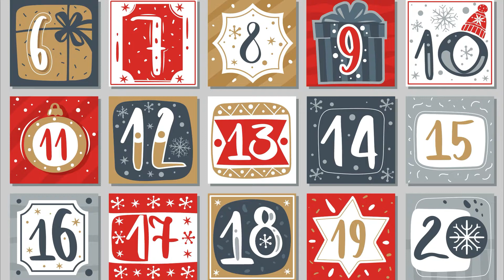Klingender Advent, 10.Dezember, Musikschulverband Yspertal-Südl. Waldviertel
* Heut scheibalts scho den ganzen Tag, Gesang und Klavier, Klasse Van Dam Elisabeth
* We wish you a Merry Christmas, Violine und Klavier, Klasse Zepic Birgit
Der Musikschulverband Yspertal-Südl. Waldviertel wünscht eine besinnliche Zeit!